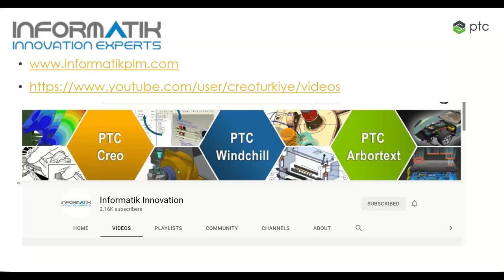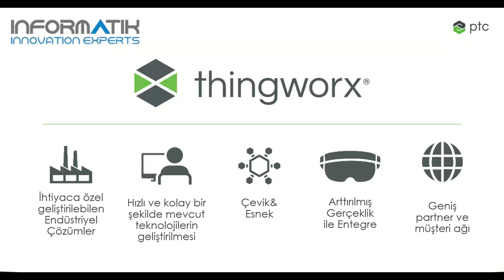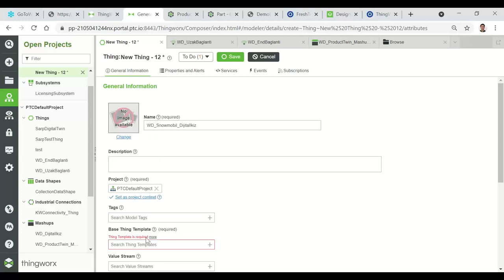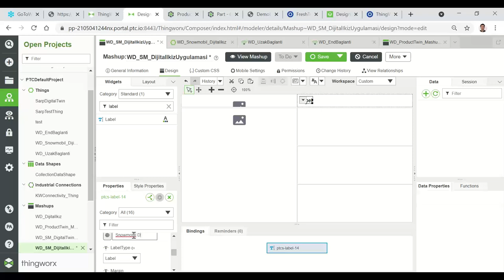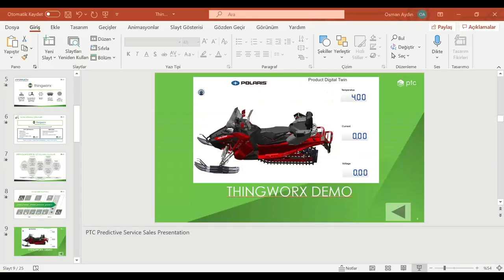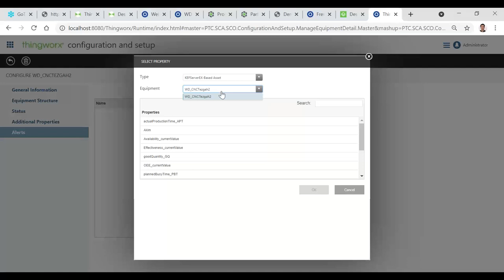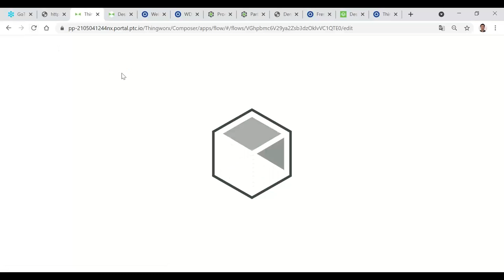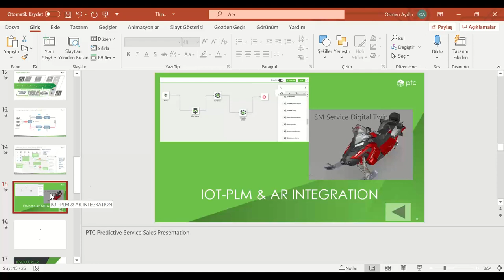PTC Thingworx ile Endüstriyel IoT Uygulamaları Webinarı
Webinarımızdan,  ThingWorx çözümümüzün sağladığı önemli faydalar ve daha fazlası hakkında bilgi edinebilirsiniz.

Webinar Konu Başlıklarımız;

Thingworx Platformu
              -Platform Bileşenleri
              -Kullanım Alanları
              -Örnek Projeler
Thingworx Üretim ve Servis Uygulamaları
              -Gerçek Zamanlı Üretim Performans Takibi
              -Ekipman Verimliliği İzleme
              -Uzaktan Kontrol ve Servis
Thingworx Flow
-Sistemler Arası Entegrasyon
-Otomatik İş Akışları
- IOT-PLM entegrasyonu